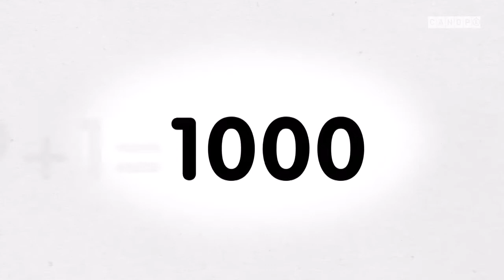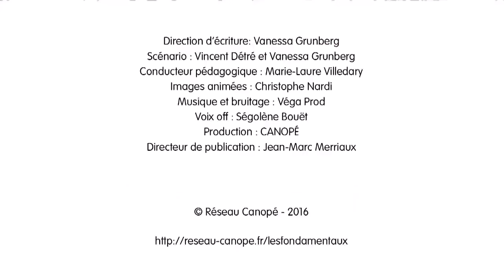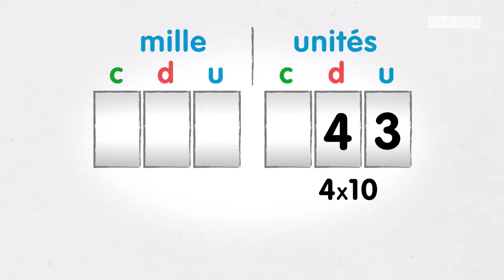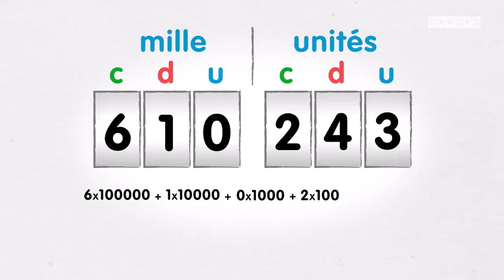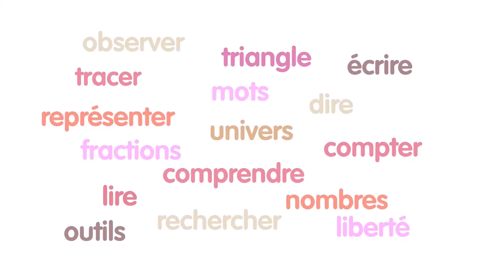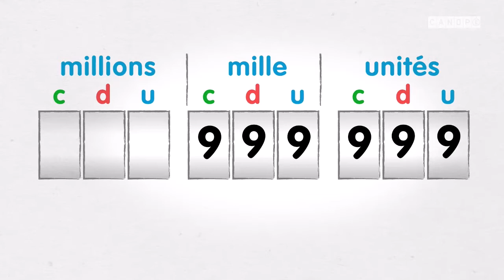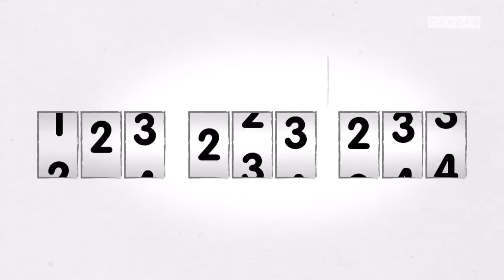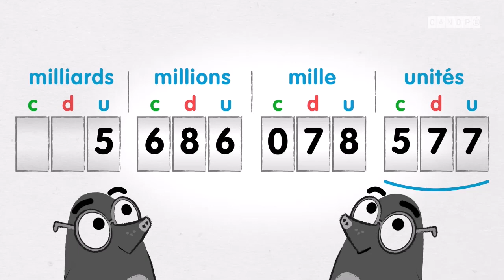Apprendre les maths épisode 3